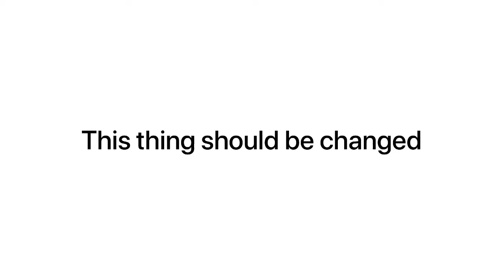That why I hate ever DOCTORS || Bad behaviour should be change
Minecraft video

RTX for Minecraft PE | ultra high realistic graphics | how to download RTX graphics on Minecraft PE

Gta video